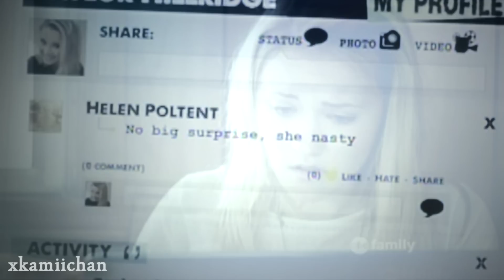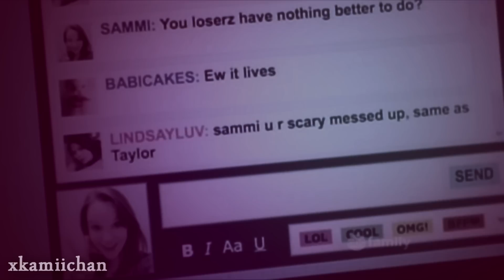Cyberbully || "Doesn't matter. I deserve it."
just venting some feelings through video making.
It's been a while guys! And it's especially been a while since I last made a Cyberbully video.